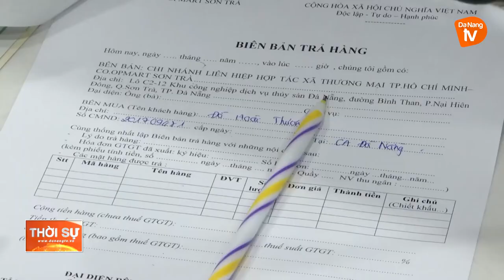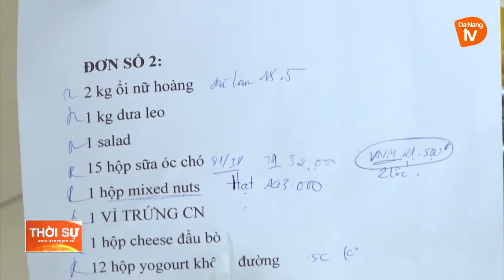XU HƯỚNG MUA SẮM ONLINE TRONG GIAI ĐOẠN THÍCH ỨNG AN TOÀN VỚI COVID-19